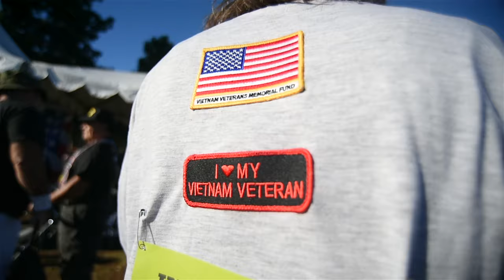Re-live the 2nd Annual DAV 5K San Diego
Thank you to everybody that came out and participated in the 2nd Annual DAV 5K San Diego event to support our nation's ill and injured veterans. Here are just a few highlights from the event.